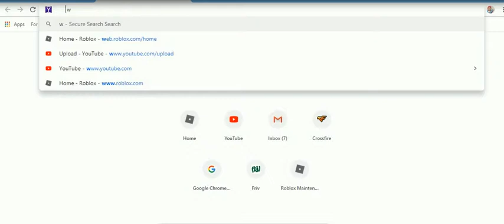ROBLOX 2019 BY CRISTHAN -17